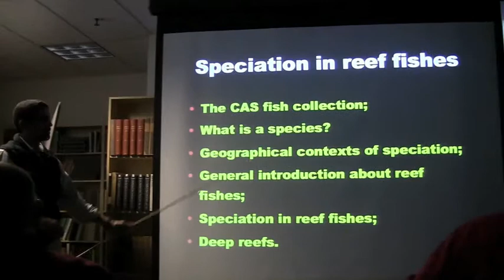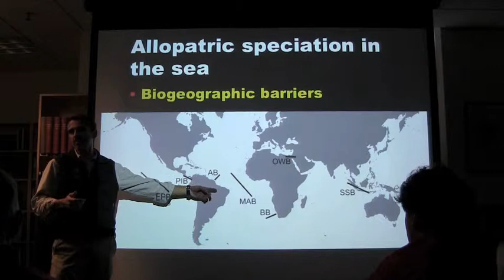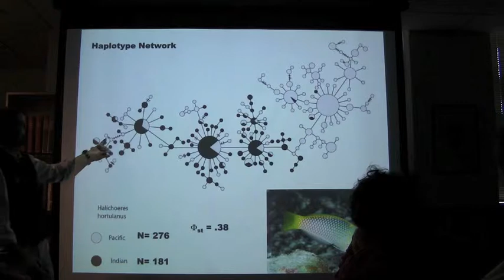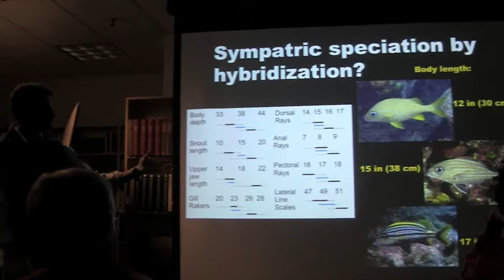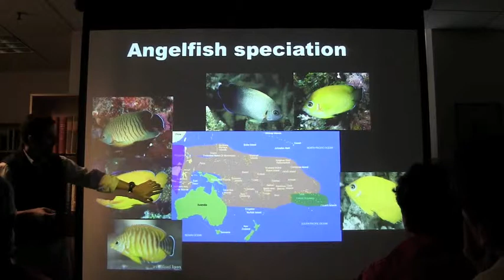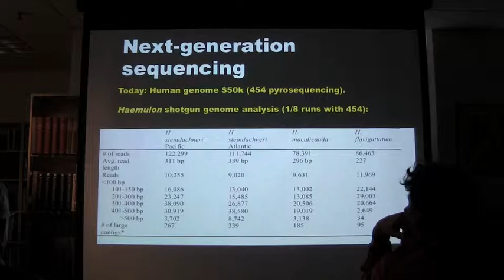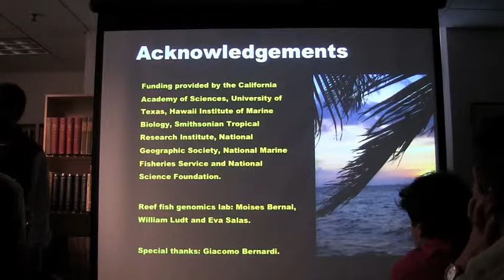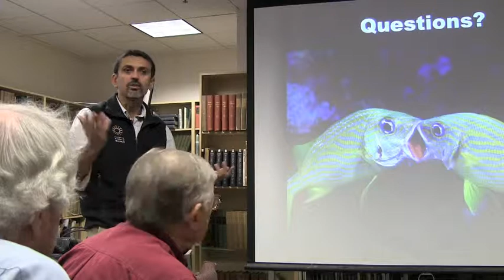Luiz Rocha-Febuary 8, 2012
California Academy of Sciences-  Speciation
in Coral Reef Fishes